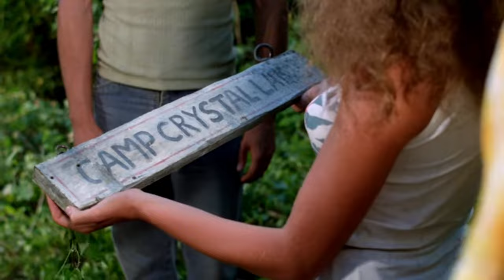Friday 13th Part 2 1981 | Movie Review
Hi guys, so in today's episode I'm continuing my review of the Friday 13th franchise with Friday 13th Part 2, released in 1981.